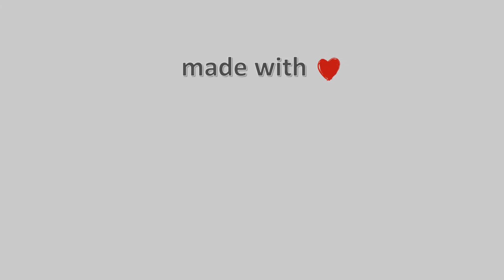21-Φλεβάρη-2022, Κάμερα Τουρκοβούνια Αττικής Timelapse, Timelapses.gr